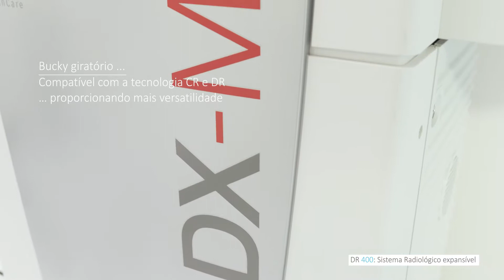DR 400 CR DR compatibility (in Portuguese)